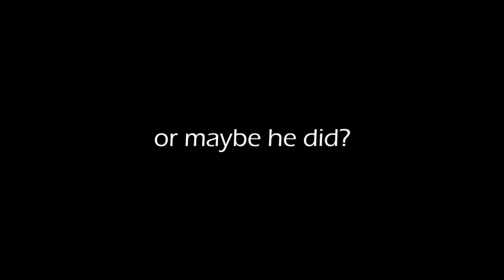seems like sister knows 𝐙𝐀 𝐖𝐀𝐑𝐔𝐃𝐎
yet again, a good example of really bad jojoke.

Hey, it's a Friday video!
Also, if you don't get the (bad) joke, sister has the same voice actor as DIO, that's it.

🍳 Credits 🍳
(ノ°▽°)ノ︵┻━┻ why credits when no one see this

Appreciate for your feedback, hugs for days!